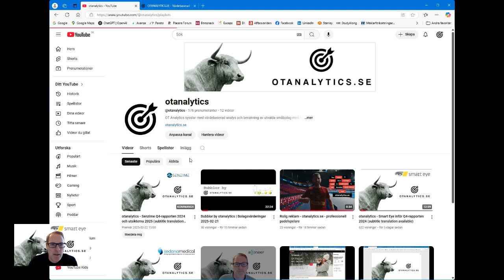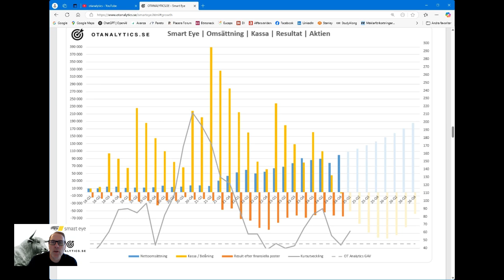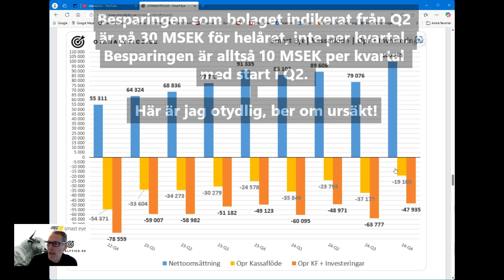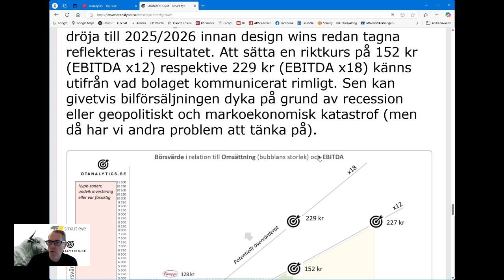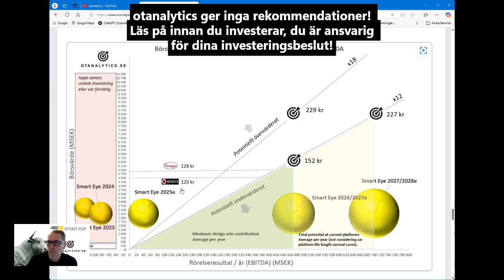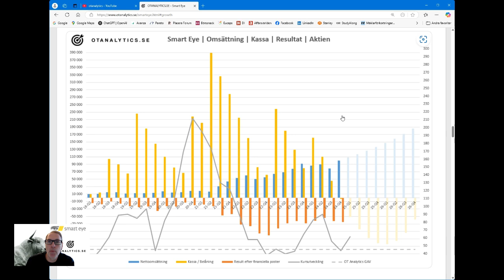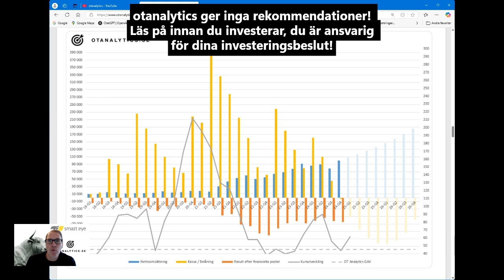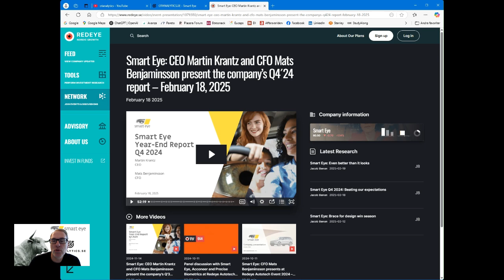otanalytics - Smart Eye och uppföljning av Q4-rapporten 2024 (subtitle available)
OT Analytics sysslar med värdebaserad analys och bevakning av utvalda småbolag med hög tillväxtpotential. Smart Eye ingår i bevakningen och i detta klipp får du mina tankar efter bokslutskommunikén 2024, som uppföljning av det klipp som presenterades inför rapport.

In this video by otanalytics.se, you get my follow-up of the 2024 earnings report.